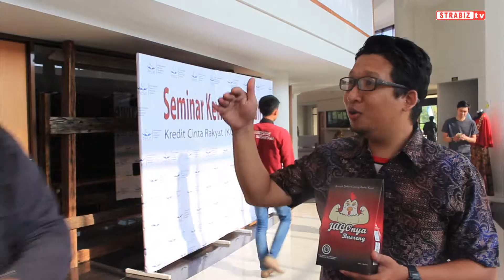STRABIZ tv: Pinsa Pengusaha Basreng